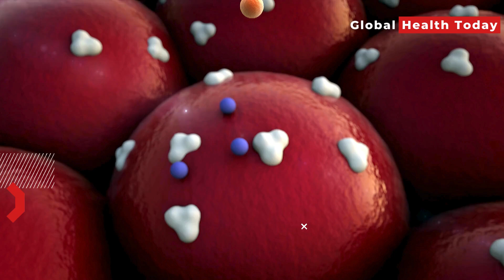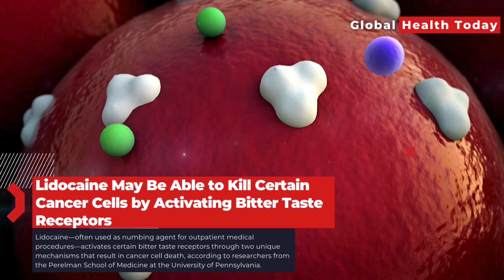Lidocaine May Be Able to Kill Certain Cancer Cells by Activating Bitter Taste Receptors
Preclinical study explains the previously observed anti-cancer effect of the common anesthetic drug

Lidocaine—often used as numbing agent for outpatient medical procedures—activates certain bitter taste receptors through two unique mechanisms that result in cancer cell death, according to researchers from the Perelman School of Medicine at the University of Pennsylvania. Their findings, published today in Cell Reports, pave the way for a clinical trial to test the addition of lidocaine to the standard of care therapy for patients with head and neck cancers. The local anesthetic drug has long been suggested to have beneficial effects in cancer patients, but it wasn’t known how or why.